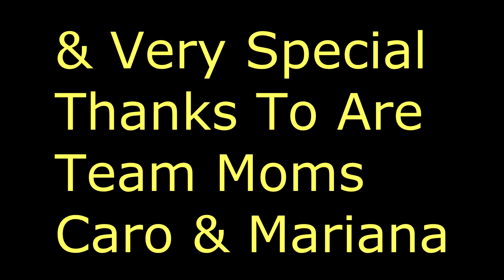WCGS 2013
West Covina Girl Softball All-Stars 6U
(Black & Yellow by Wiz Khalifa) (All I Do Is Win by Dj Khaled Remix) (Work Hard, Play Hard by Wiz Khalifa) (We Are The Champion by Queen)